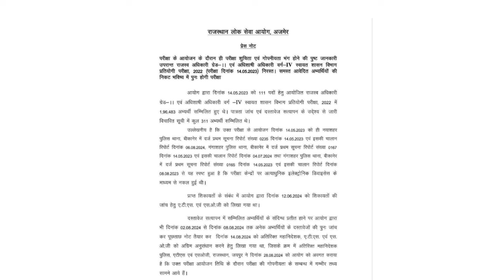भर्ती रद्द - rpsc का बड़ा धमाका | राजस्थान लोक सेवा आयोग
Is video me rajasthan ki eo RO vacancy se related update di hai